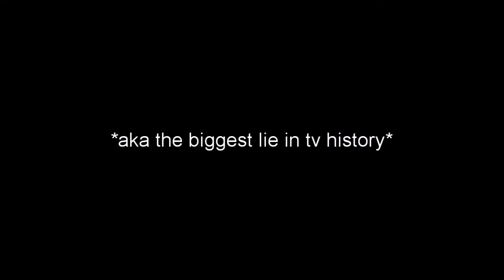Trying not to sexualize Annie / Part 2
"Annie is pretty young. We TRY not to sexualize her"... again

▶ Annie Edison
▶ Community